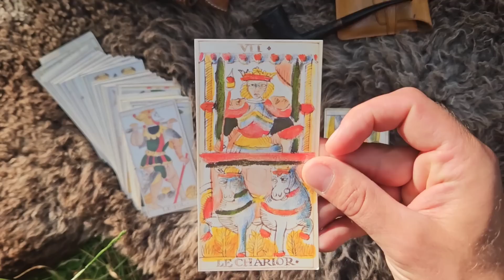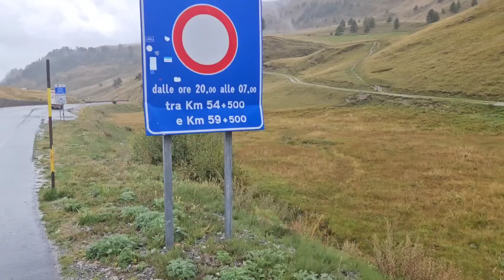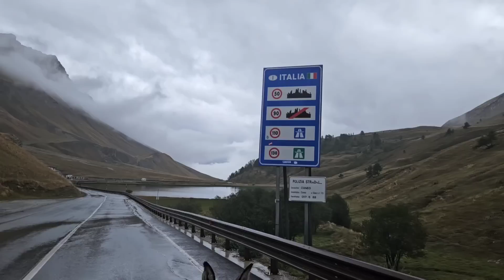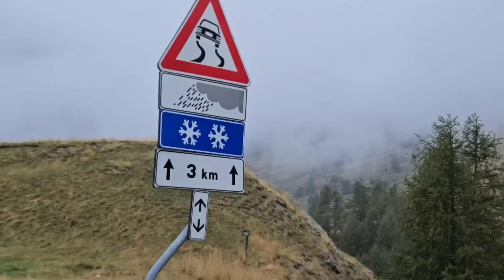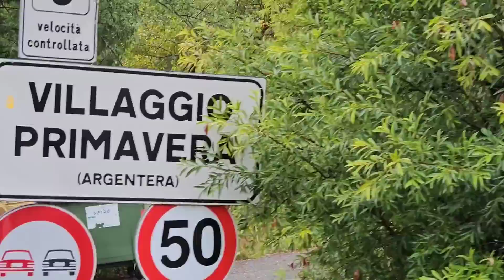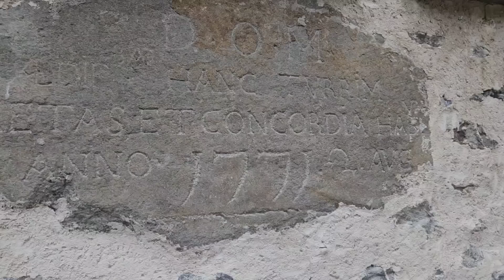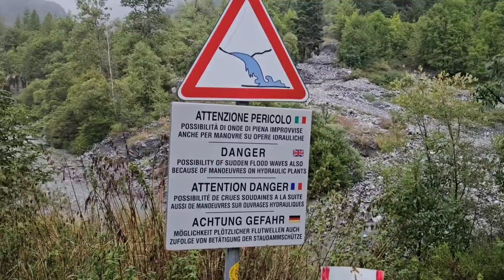J'entre en Italie en Calèche. La Douane en Sueur 👮‍♂️ - Les Pionniers #32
OBTENEZ une GOURDE Filtrante OKO

QUI SUIS-JE ? 🤷🏻